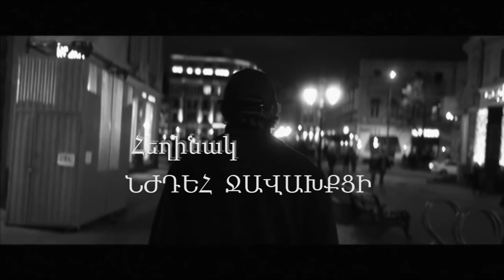Վիշտս Նժդեհ Ջավախքցի